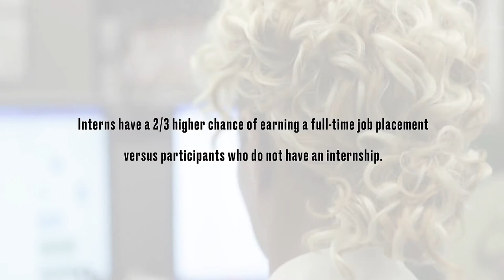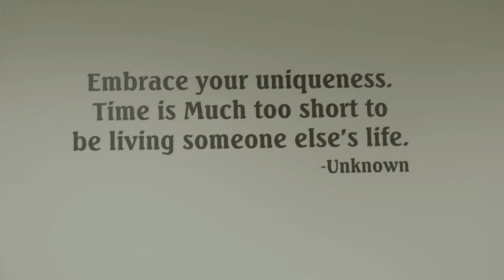Scholarship Fund For Paid Internships Public Works 1